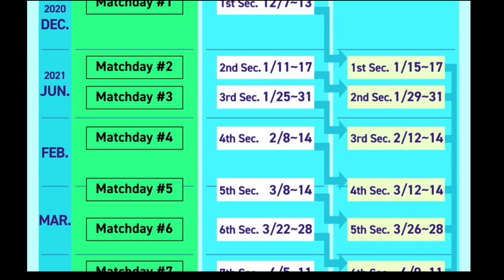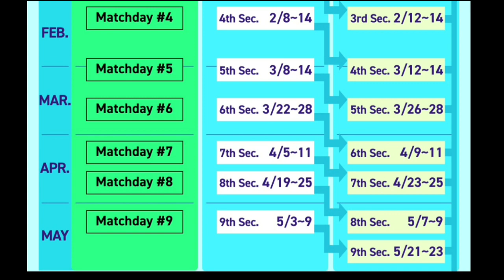Free 900 Coins Confirmed ~ Watch Live Stream | Pes 2021 Mobile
Hlo Guys Whatsup How Are You All May God Bless You Everyone✨

VIDEO ABOUT